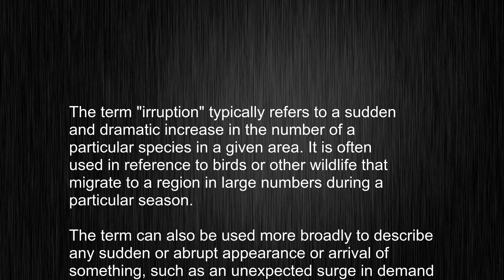The True Meaning of "irruption" Revealed!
This video tells you what "irruption" means, how to pronounce it, provides a pronunciation guide and an accurate definition.
   00:00 Pronunciation
   00:23 Meaning

   - What is the meaning of irruption
   - How to say irruption
   - What is the definition of irruption
   - How to pronounce irruption

   Visit our free audio/video dictionary tutorial to learn how to correctly pronounce words/names and to learn their meanings, definitions, just like irruption definition and meaning in Merriam-Webster, irruption definition and meaning in Collins English Dictionary, irruption definition and meaning in The Oxford English Dictionary, irruption definition and meaning in Longman Dictionary of Contemporary English, irruption definition and meaning in Cambridge Advanced Learner's Dictionary, and more.